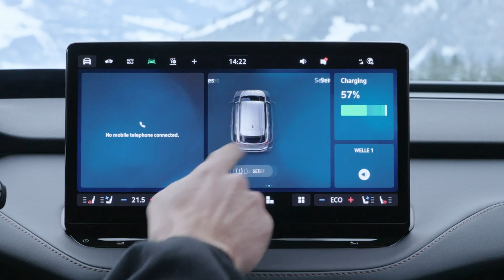Skoda Enyaq L&K 2024 does great in winter!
Музика: Paradise
Музикант: @iksonmusic